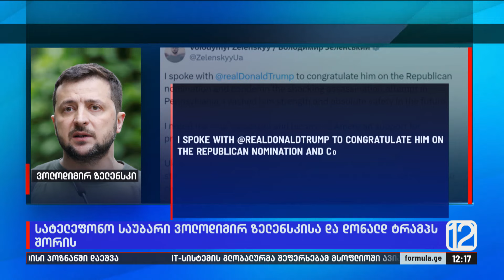სატელეფონო საუბარი ვოლოდიმირ ზელენსკისა და დონალდ ტრამპს შორის